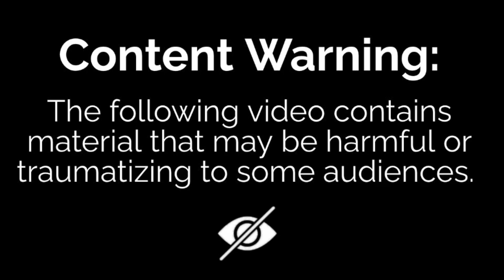Hitwoman • Gas Mask Girl - Official Trailer V2 (longer rough edit)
This is a longer (roughly edited) version of the official trailer.

                            ♡ Credits ♡

Cinematographer
IndieVisual Entertainment

Actress/Editor
Caramel Warzone Vintage

                   ♡ Amazon Wishlist ♡
(Dress Size: UK: 6-8 or 8 | USA: 2-4 | EUR: 34-36 | IT: 38-40)

                       ♡ Caramel Links ♡

                              ♡ Fanmail ♡

                Caramel Warzone Vintage
                BR1 9ER United Kingdom